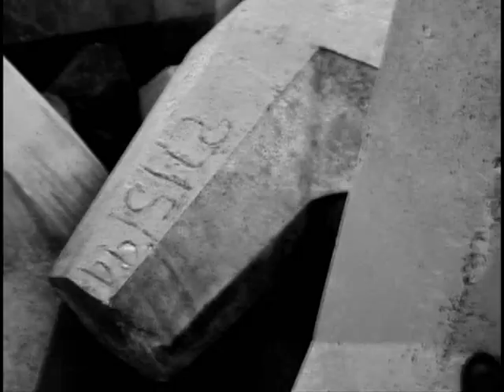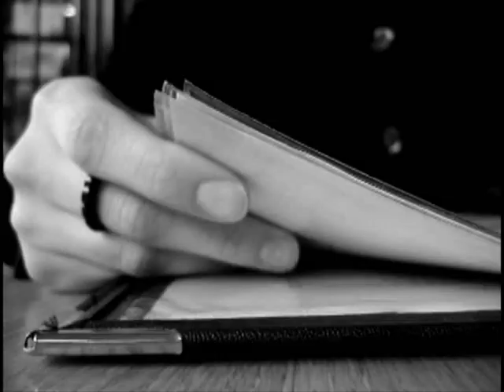Pet - Lil Boots - Film Student Project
This was a project for a basic video manipulation course. I chose the song "Lil Boots" by Pet, best known from the Crow 2 soundtrack, for my music video project. The footage is of various locations around Cape Town, South Africa (Observatory, Waterfront and Rondebosch). Julia is the leading lady and Jeanne Elise is the girl seen at the end - thanks to both of them for being my willing victims for this ;-)